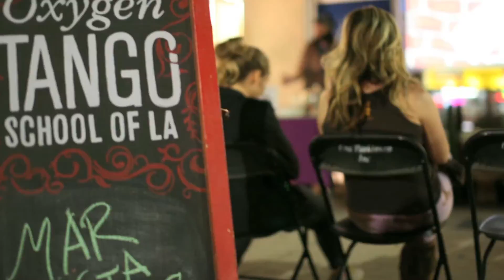Mar Vista ArtWalk 1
Step into Art - Mar Vista, CA
Photography by Hector Felix and Jessica Marshall-Gardiner
Art by Mar Vista
Video by Benjamin Conley